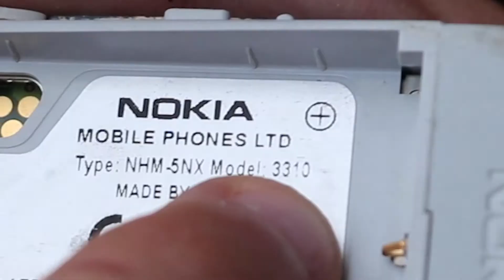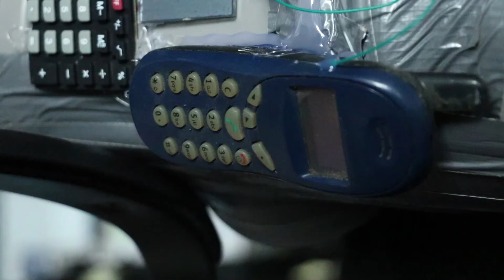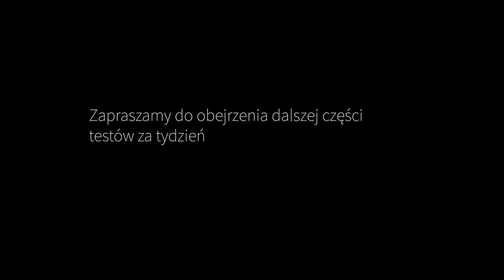Karmazynowy Król - Schizoidalny Człowiek Dwudziestego Pierwszego Wieku - WVS07E01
Copyrighted by BR&KS Entertainment Studios Inc.™